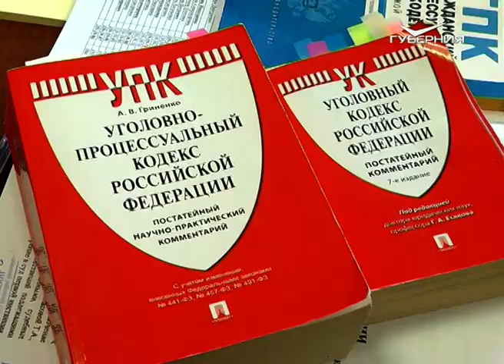Дмитрий Азаров открыл новое здание судов Ленинского и Железнодорожного районов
Вторая жизнь заброшенного здания. Долгострой на Тухачевского, который десятилетия вселял ужас местным жителям, превратился в современный дом правосудия. После реконструкции в здании разместились суды сразу двух районов Самары - Железнодорожного и Ленинского. На новоселье у служителей Фемиды побывала Анна Ивахина.